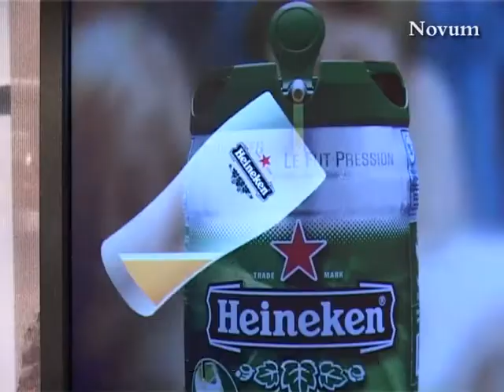Heineken TapChallenge promo video